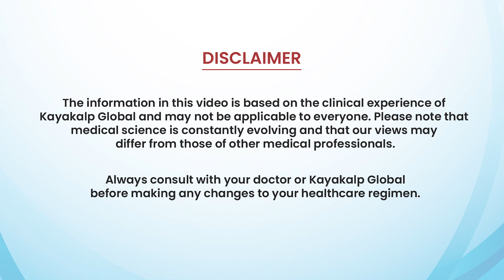Psoriatic Arthritis Vs Normal Arthritis Difference कैसे पता करे? | Psoriasis Treatment India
Psoriatic Arthritis can often share symptoms with other conditions, leading to confusion.

In this video, we'll walk you through the diseases that can mimic Psoriatic Arthritis. Dr. Samyak Dhawan will provide valuable insights and guidance to help you better understand these conditions, empowering you to make informed decisions about your health.

We love hearing from our viewers, so be sure to share your thoughts and questions in the comments section below.

About Kayakalp:

Starting in the year 1991, Kayakalp Global is India's first and only integrated and Psoriasis center. Under the guidance of Dr. Shailender Dhawan, Kayakalp Global has treated more than 50,000 patients with Psoriasis. Our Herbal medicines are certified and tested with no steroids or side effects.